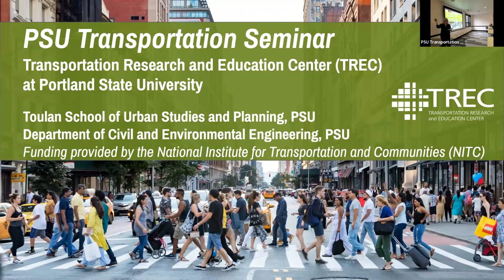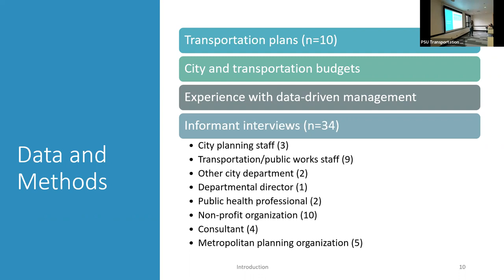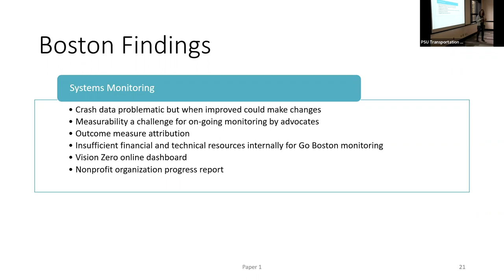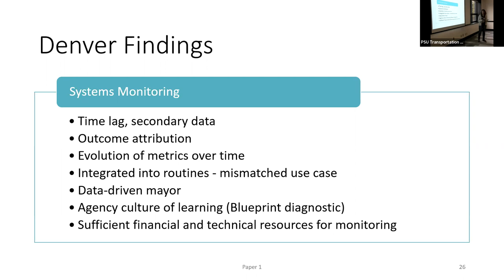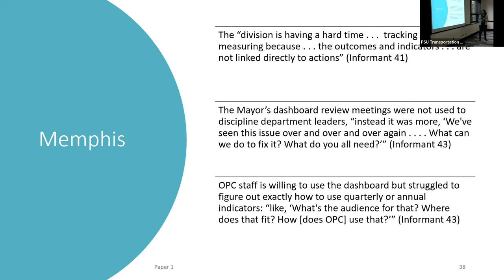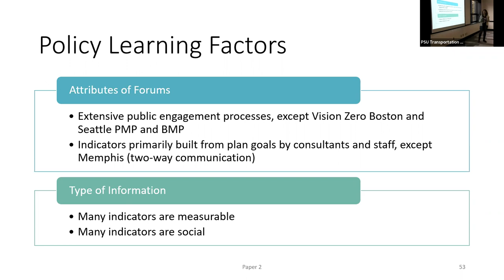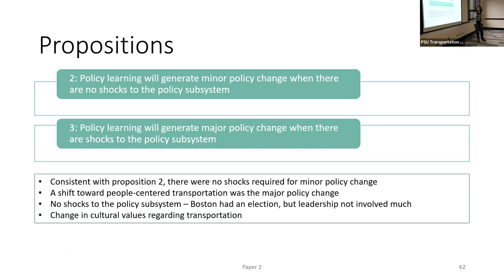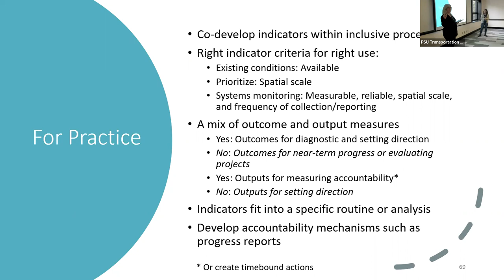PSU Transportation Seminar: Use & Influence Of Health Indicators In Municipal Transportation Plans​​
DATE: Thursday, April 20, 2023, 12:00pm to 1:00pm PDT
SPEAKER: Kelly Rodgers, Portland State University

As a social determinant of health, transportation significantly contributes to well-being through several pathways. Researchers and practitioners have called for health indicators as one way to integrate public health concerns into transportation decision-making. However, it is unclear how indicators are used and what their impact is on policy. This case study of five cities explored how health-related indicators are being used in municipal transportation plans, whether they are institutionalized into transportation agency decision-making processes, and what influence they have on administrative decision-making. In addition, this research also explored the conceptual use of indicators as it relates to social learning and policy change. Finally, this research examined whether health framing was important to policy adoption or change.